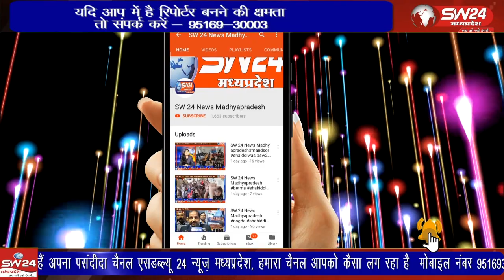रुपए के लेनदेन को लेकर दो गावों के रिश्तेदार आपस में भिड़ गए जिसमें जमकर लठ और धारदार हथियार चले है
रुपए के लेनदेन को लेकर दो गावों के रिश्तेदार आपस में भिड़ गए जिसमें जमकर लठ और धारदार हथियार चले है हमले में एक ही परिवार के 8 लोग घायल हुए है